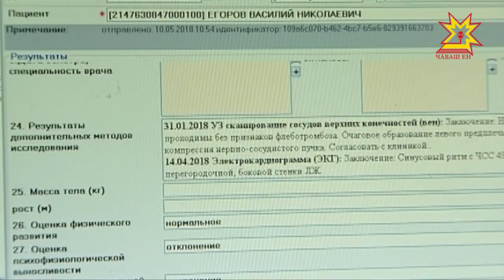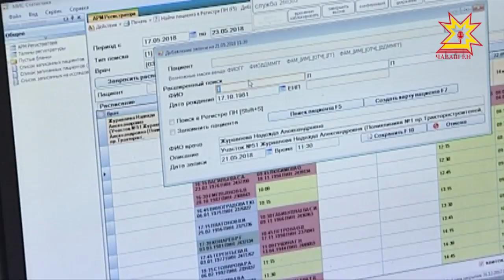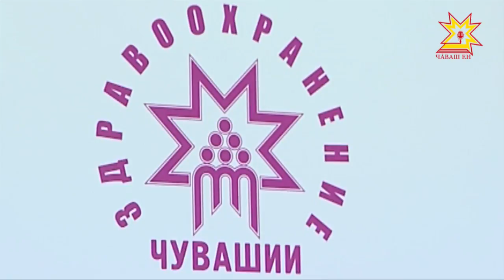20 миллионов рублей направят на информатизацию здравоохранения Чувашии.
В нашем регионе уже многое сделано для компьютеризации этой сферы, а впереди более масштабные проекты.